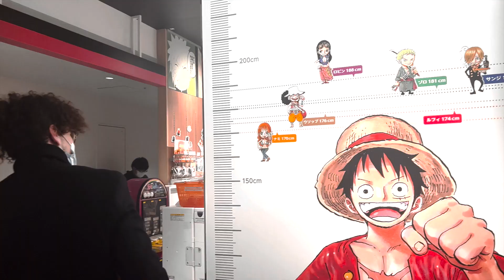Les PRODUITS FOUS de SHIBUYA - La Capsule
Durant notre voyage au Japon, nous nous sommes rendus au centre commercial Parco de Shibuya, incluant notamment le Nintendo Store et un célèbre Pokémon Center.